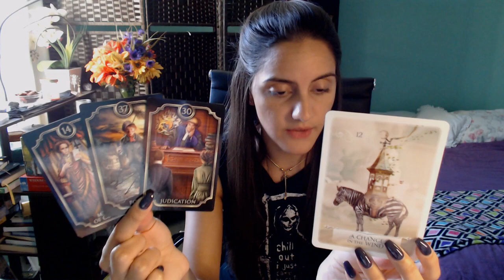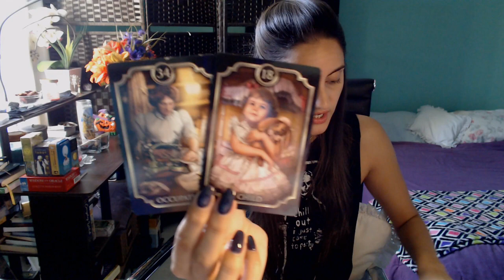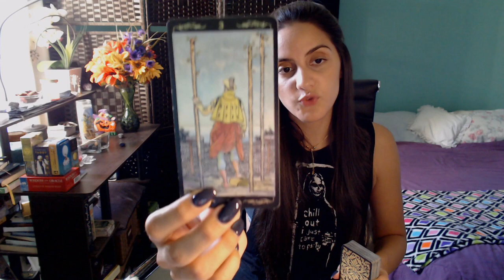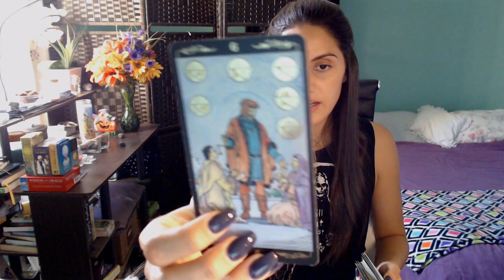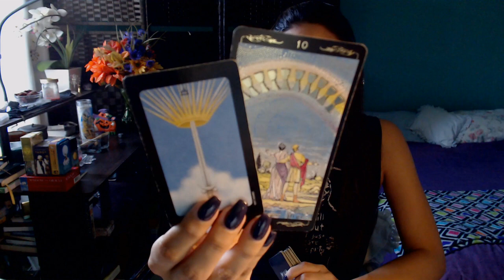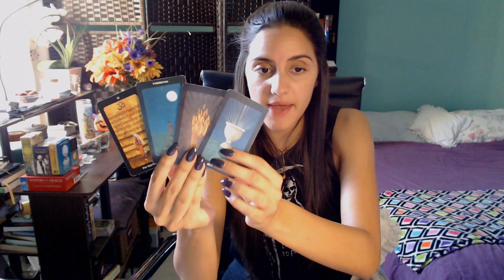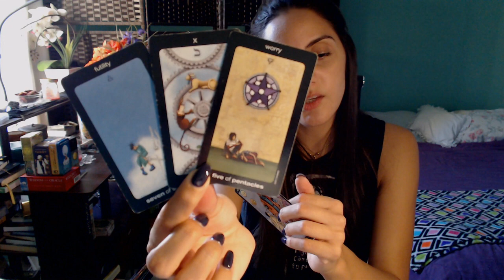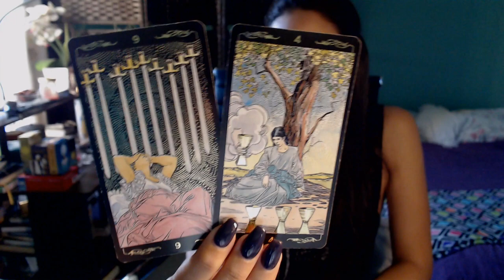CANCER ♋ OFFICIALLY GETTING OUT OF HERE! ONE PUSH PAST THE THRESHOLD SENDS YOU INTO NEW TERRITORY.🚢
Thank you for joining me today for your tarot reading!

🤝 // Support & Community

🌳 // Resources & Tools

▪ Let the advertisements (that appear before and after the reading) play all the way through without skipping :3